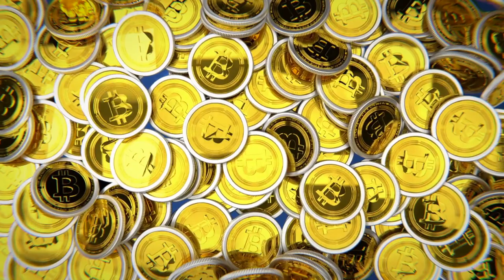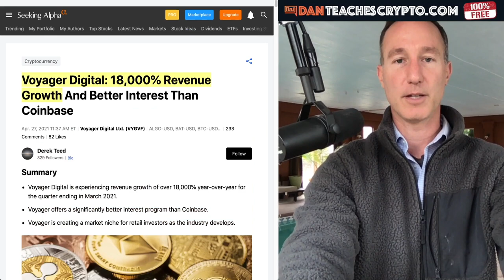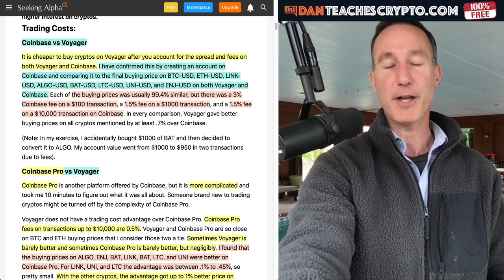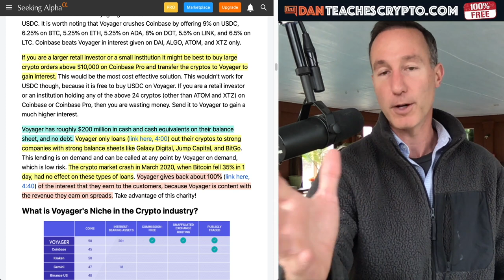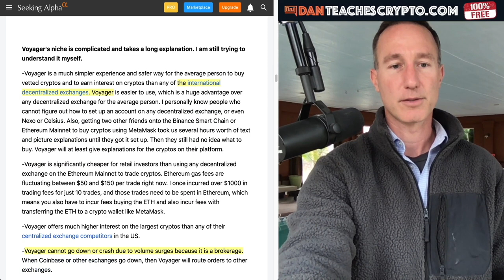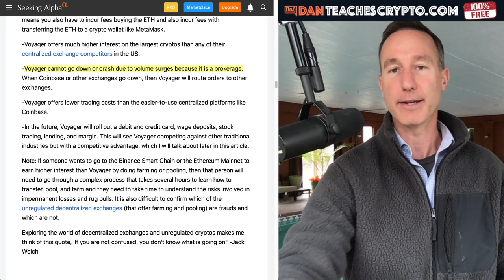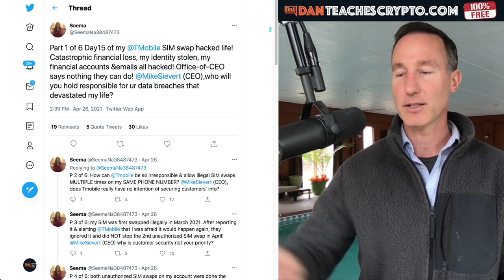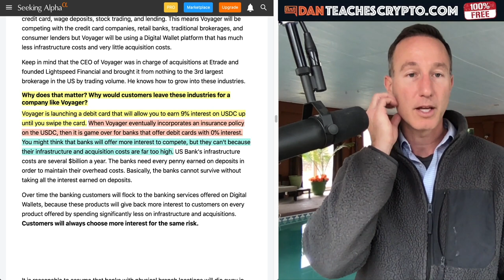WHY VOYAGER WILL BE YOUR NEXT BANK AS CRYPTO TAKES OVER. (UPDATE)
VOYAGER will be your next bank as Crypto takes over

●▬▬▬▬▬▬CRYPTO ESSENTIALS▬▬▬▬▬▬▬●

●▬▬▬▬▬▬▬▬FOLLOW D.A.N.▬▬▬▬▬▬▬▬▬▬●

●▬▬▬▬▬▬▬▬EXIT STRATEGIES▬▬▬▬▬▬▬▬▬●